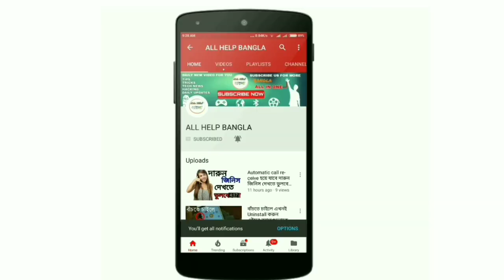এখন ফেসবুক থেকে প্রচুর টাকা আয় করুন। Facebook monetization update.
Subhrajyoti Biswas
subhrajyoti
Jyoti
subhra
Bhadra Chala
Acoustic Sangeet Bro's

🙏🙏🙏🙏🙏🙏ধন্যবাদ🙏🙏🙏🙏🙏🙏